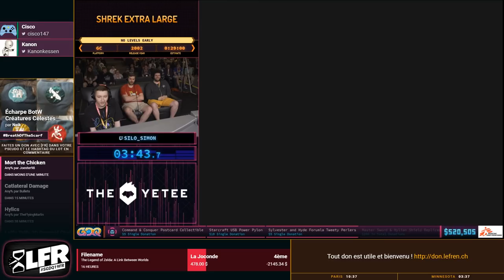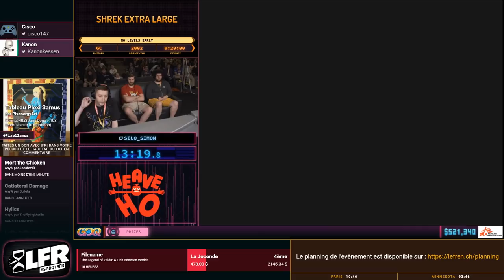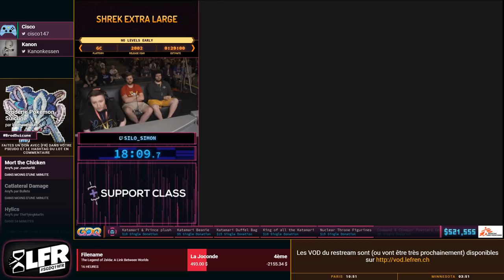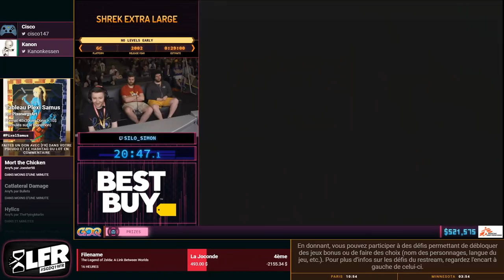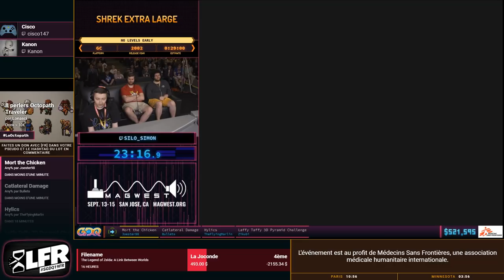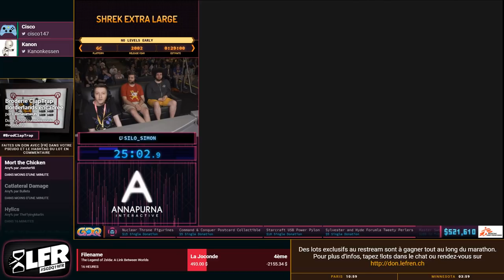Shrek Extra Large en 25:02 (No Levels Early) [SGDQ19]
Speedrunner : Silo_Simon
Commentateur : Kanon, Cisco